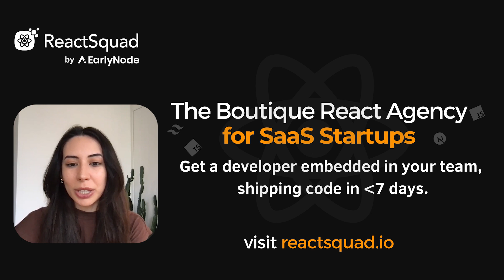Maxio Founder Randy Wootton on Automating Billing and Financial Operations for SaaS Startups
In this episode of The Venture-Scale SaaS Operator, Randy Wootton talks about Maxio, a B2B SaaS financial operations platform that helps SaaS businesses automate all financial operations—from rating and invoicing to reporting and analysis—all in a single, unified system. He highlights the evolving role of founder CEOs and the need to transition from a familial work culture to a more structured team dynamic to handle increasing complexities.

Tune in to learn more about:
~ Navigating the complexities of B2B SaaS operations and how companies like Maxio streamline these processes
~ Identifying critical inflection points, particularly when your company reaches $10 million in revenue
~ The value of networking and seeking guidance from peer CEOs and mentors

Timestamps:
00:00 Intro
00:10 Starting as a Professional CEO
01:54 The Biggest Learning from Being a CEO
04:16 When to Consider Hiring a CEO
07:50 Finding the Right Place of Passion and Excellence
12:57 Joining Maxio After the Merger
15:47 Recognizing the Need for Change in Career
19:24 Important Skills for Founder CEOs in Smaller Companies
22:41 Inflection Points in Company Growth
25:51 Maxio's Vision
26:29 Connect with Randy
27:07 Outro

The SaaS Operator Newsletter
Get actionable insights from SaaS veterans to grow your MRR.

Maxio - Financial Operations Platform
ReactSquad.io - React.js Agency for Startups